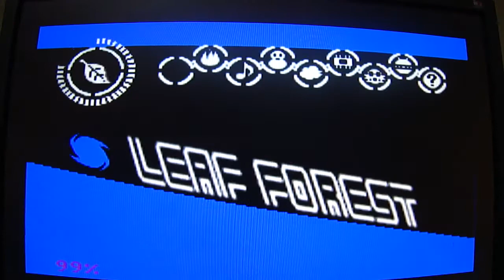Sonic Advance 2 簡體中文版(GBA) Leaf Forest Act 1-2 + Boss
Date Taken:24th September, 2011